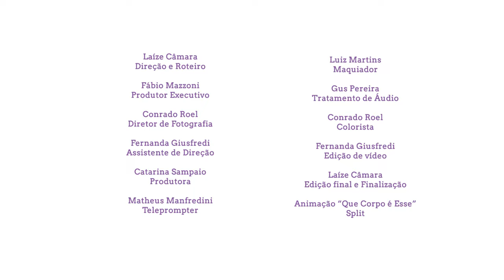Corra!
Como forma de trazer esclarecimento e conscientização para a população em todo o
país, o UNICEF, o Canal Futura e a Childhood Brasil vêm há anos unindo esforços com o
objetivo comum de enfrentar a violência contra meninos e meninas, por meio do
Projeto Crescer sem Violência.

A música "Corra!" foi criada pela Palavra Cantada especialmente para esse projeto.

Direção: Laíze Câmara
Uma Produção de @obemecoaaudiovisual